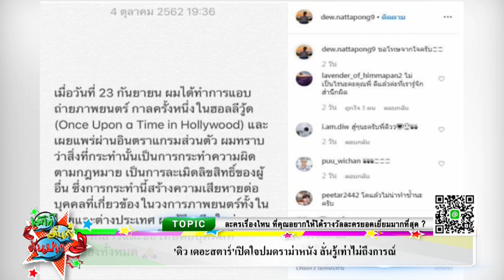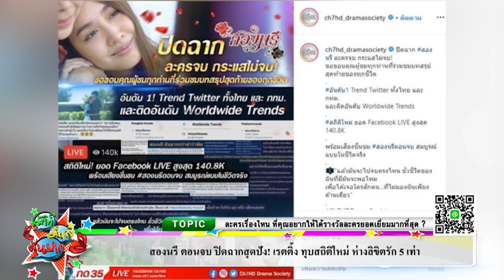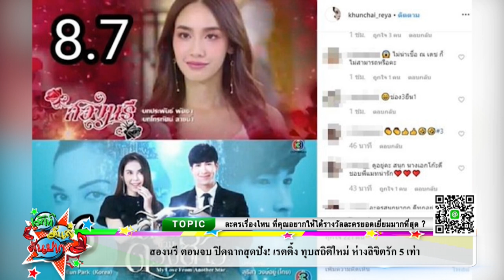ทุบสถิติ! 93 ประเทศแห่ส่งผลงานเข้าชิงรางวัลใหญ่เวทีออสการ์I เม้าท์มันส์คันปาก 09/10/62